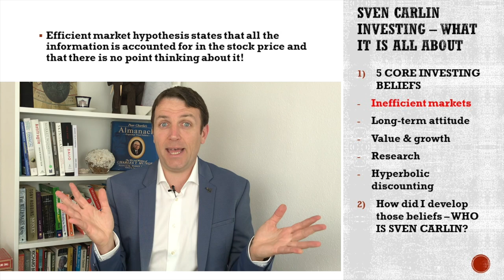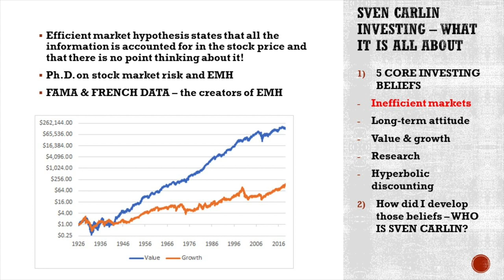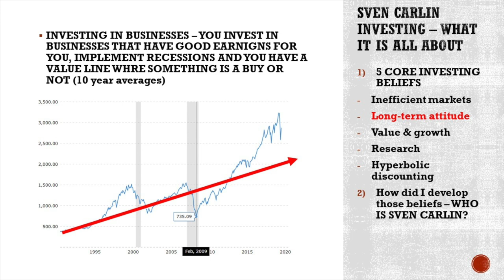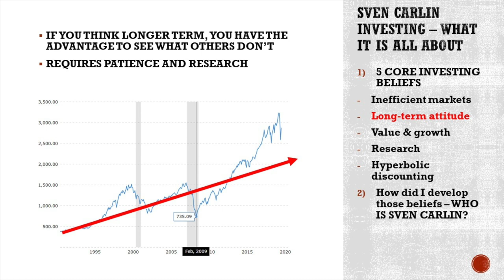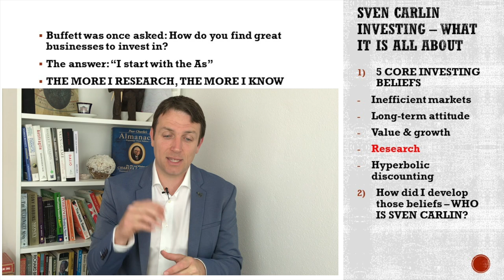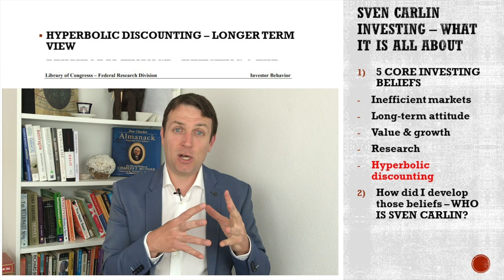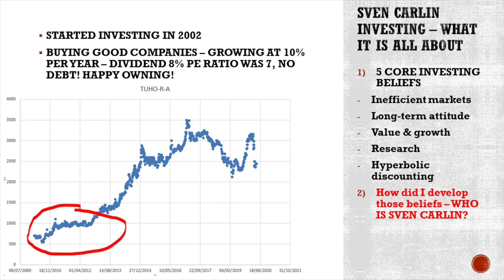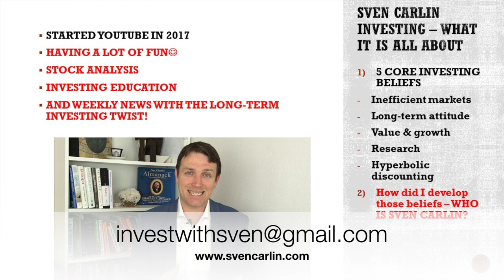My 5 Core Stock Market Investing Beliefs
This channel has passed 70k subscribers, I thank you for that. I wished to share the fundamentals of this investing channel by sharing my 5 core stock market investing beliefs:
- the markets are not efficient - the efficient market hypothesis doesn't really work in the long-term and is something we can take advantage of.
- long-term attitude - everybody is so focused on the short term and not on the long-term but the long-term really matters. Of course you can't forecast what will earnings be in 5 years, but you can forecast what will be the competitive advantages, the growth, the fundamentals, the risk etc. A long-term perspective tells you what will likely be the better investment in 5 years, that is all you need.
- value or growth? Why not both? Growth is an essential part of value!
- Research, research and research - the more stones you turn, the more ideas you can find that the market doesn't even see because it is myopic.
- Hyperbolic discounting - everybody wants to double their money in two 3 years - if you want to double your money in ten years, you have an advantage and you will likely double it in 5, buy you must keep targeting doubling it in ten, not five. that is crucial.

I am also a book author:
Modern Value Investing book: